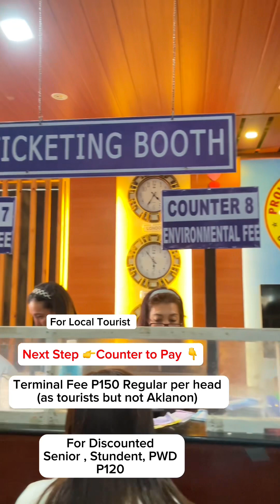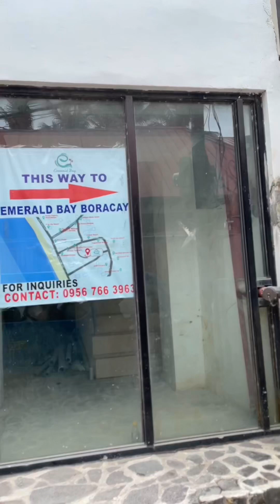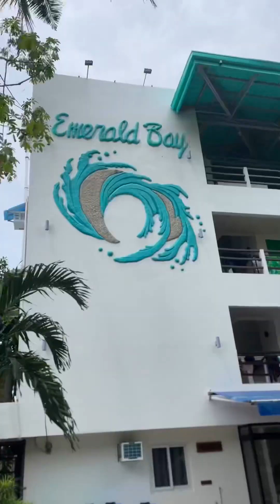Trip to Boracay 2023 | Step by Step Ano ang dapat dalhin? Magkano ang babayaran sa Bora? Watch na!